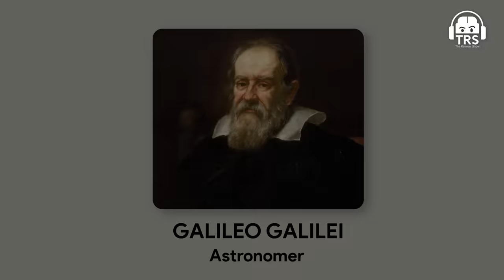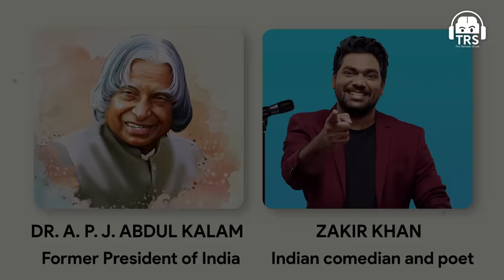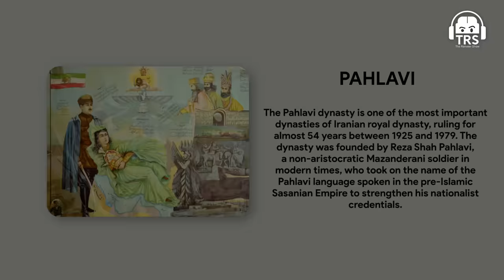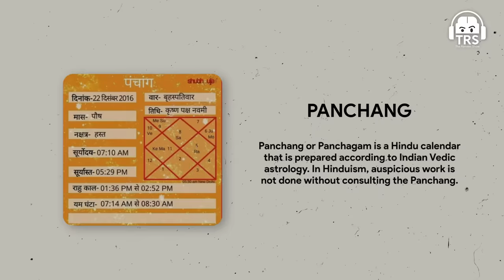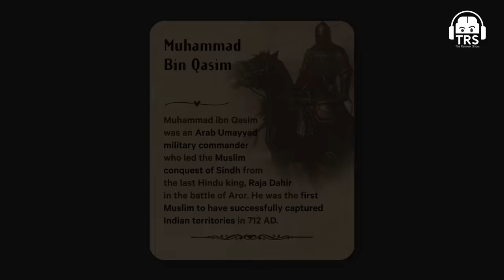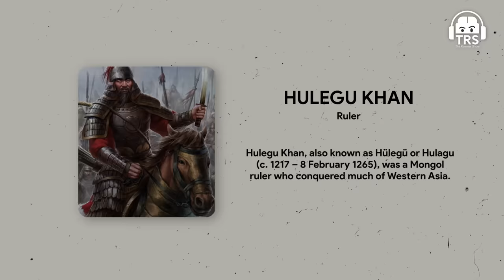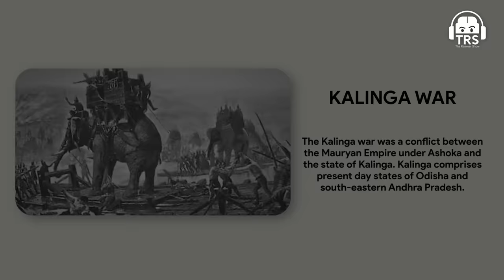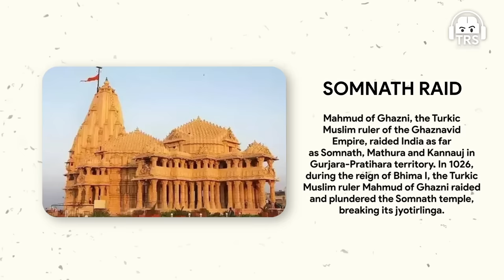Fiery Debate - Truth About Hindu vs. Muslim | Sandeep Balakrishna | The Ranveer Show 391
Follow Sandeep Balakrishna's Social Media Handles:-

Welcome back to another episode of The Ranveer Show. Today, we welcome Sandeep Balakrishna. He is a writer and author specializing in Indian history and culture. He is also a former IT professional with a successful career in major multinational corporations. He is the founder and editor of The Dharma Dispatch, an online journal dedicated to Indian civilization, culture, and history. Additionally, he is a contributing editor of the Prekshaa Journal, focusing on Indian culture and philosophy.

In this episode, we will discuss the history of India that is never taught in schools. We talked about the truth of our education system, the new education policy, how certain parts of history are portrayed in our textbooks, and much more. We will also discuss the impact of Islamic invasion on the relation of Hindus and Muslims of India.

This was an amazing conversation with Sandeep Balakrishna where we debated on various topics and had an in-depth discussion on Indian history.

(0:00) - Start of the podcast
(2:35) - Disliking history textbooks
(4:43) - Truth about history in our education system
(13:24) - New education system
(15:00) - To the non-Hindus watching this
(20:10) - Effects of invasions
(23:10) - Young Muslims should listen to this
(27:21) - Books play a central role in faith
(28:15) - Responsibility of Hindus
(33:48) - Islamic invasions
(45:10) - Muhammad bin Qasim
(52:52) - About Raja Dahir
(58:51) - Somnath Raid
(1:01:10) - Lack of unity, code of conduct and rules in wars
(1:08:47) - Foundation of unity
(1:15:30) - Losing Aryavarta consciousness
(1:22:30) - Thank you for watching
(1:23:30) - End of the podcast

*There was a bit where Sandeep Balakrishnan referred to wrong data. On noticing it, we have removed the bit. Apologies for the inconvenience caused.*